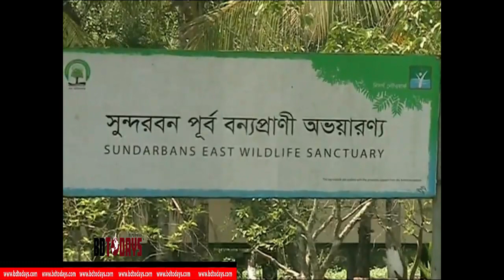সুন্দরবনের বলেশ্বর নদীতে পড়ে বনরক্ষী নিখোঁজ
বাগেরহাটের পূর্ব সুন্দরবনের শরণখোলা রেঞ্জের বলেশ্বর নদীতে পড়ে সোহেল রানা তালুকদার (৩৭) নামে এক বনরক্ষী নিখোঁজ রয়েছে।